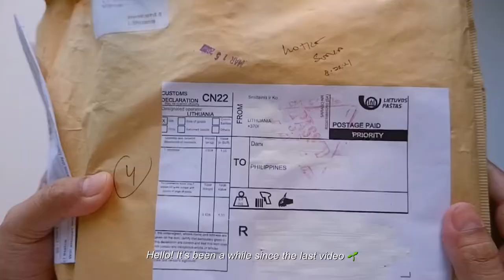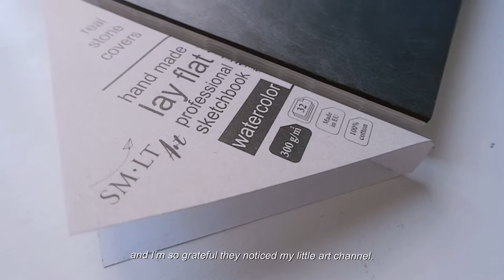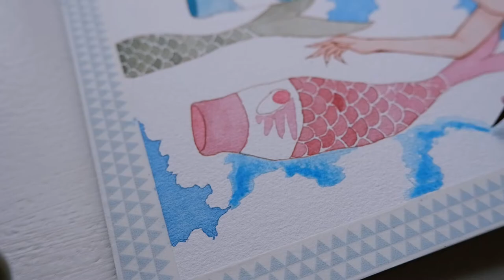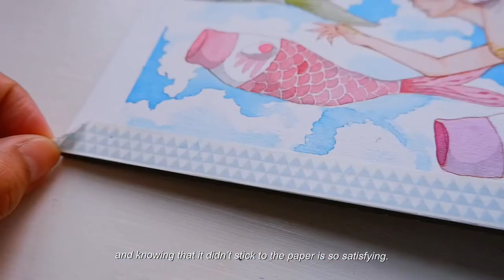Unboxing | SMLT Art Stonebook + Paint with Me | Mermay 2021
Hello! 🌱 Please watch in HD~

Here’s an unboxing of the @SMLT Art Stonebook and a paint with me for Mermay2021. Hope you will enjoy the process 🤍 We can also say that this is an early celebration for PrideMonth 🌈 😘

xo,
Dani ☾

0:00 Unboxing
2:39 Paint with me
6:24 Day 2 painting

☁️ Mijello Mission Gold Pure Pigment Watercolor
☁️ Mijello Fusion Palette
☁️ Silver Black Velvet Brush
☁️ Zhu Ting Brush

L E T’ S  B E  M U T U A L S
✦ FB & Instagram @danichanart

PS. This is not sponsored or am I required to do a review. I just want to share my thoughts on this wonderful sketchbook 🤍